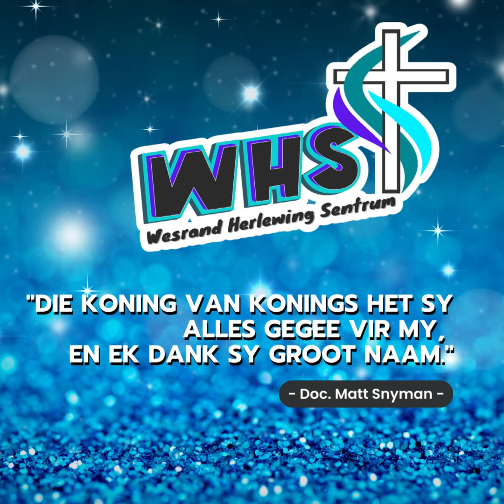Doc. Matt se Dagstukkie - 22 December 2022